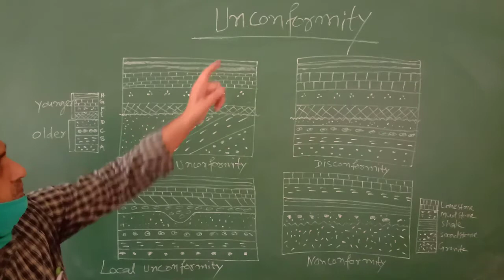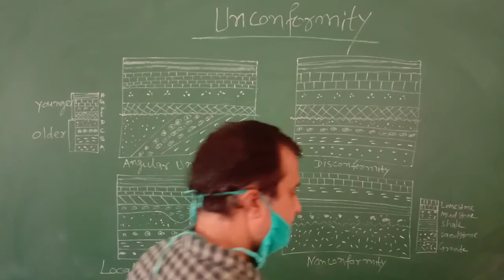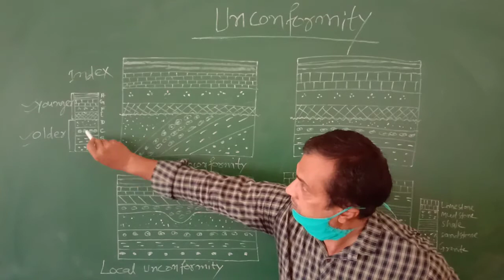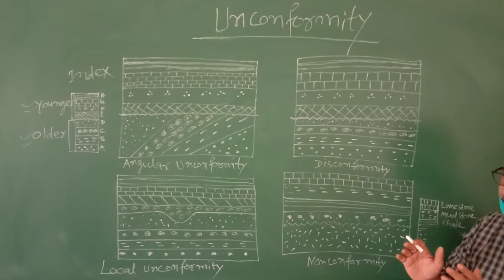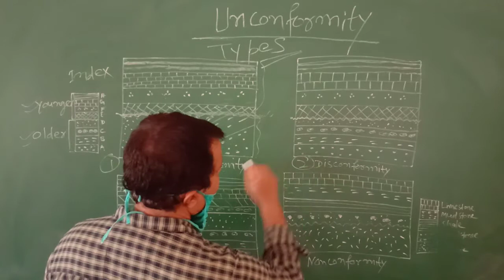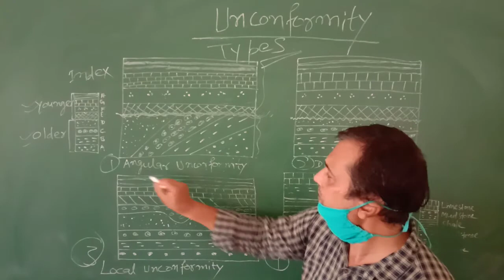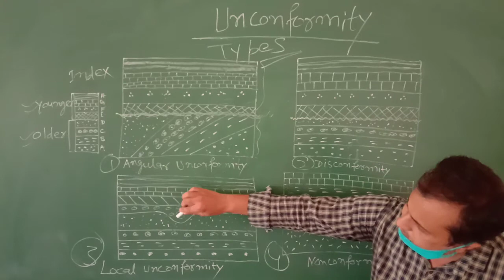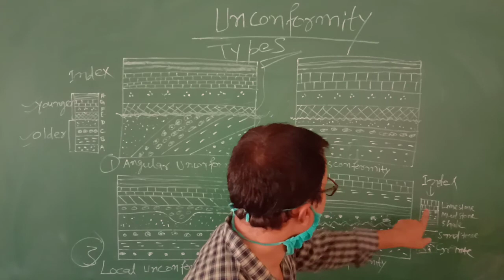UNCONFORMITY, Lect.-1 (B.Sc.-II) By Dr. K.K. Mishra (Geology)